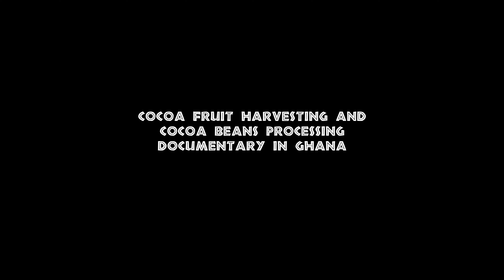Cocoa Fruit Harvesting and Cocoa Beans Processing Documentary Trailer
COCOA FRUIT HARVESTING AND COCOA BEANS PROCESSING IN GHANA FULL DOCUMENTARY COMING SOON